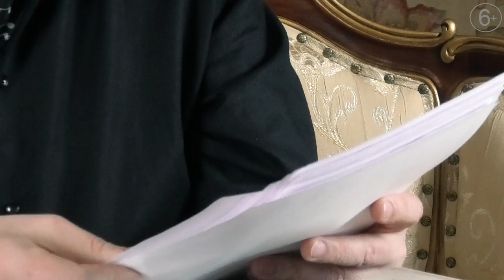РокПоэзия выпуск №2